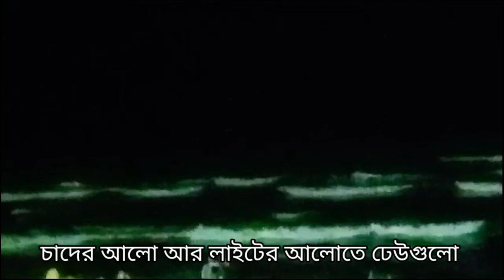রাতের বেলায় বীচ আার সাগরের ঢেউ কেমন লাগে তাই দেখতে গিয়েছিলাম।wow